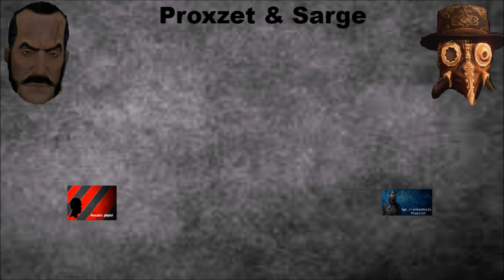Portal 2 - very dank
very

dank